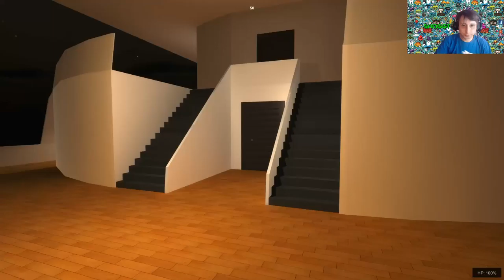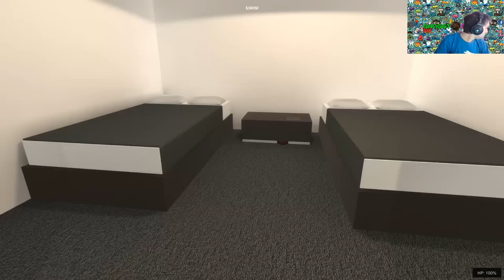Sneak Thief - oh sh#t!! a new level!! [sneak thief] [#03]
Sneak Thief - daylight robbery | sneak thief #1.
Video · Funny videos · Jokes · Star · Style · Beauty · Life · Health · Sneak thief jacksepticeye · THE DIAMONDS ARE MINE | Sneak Thief #4 - YouTube

Watch videos about Sneak Thief Playthrough

 jacksepticeye · Lets Play · sneak thief · sneak thief gae · sneak thief jacksepticeye · sneak thief playthrough · sneak thief walkthrough · ve
— The police are looking for a boy, 12 or 13 years old, who is working a new sneak thief game

 69 results for: sneak thief gae
, Sneak Thief, Идеальное ограбление, Sneak Thief Video Game, Sneak Thief игра, Sneak Thief let's play, Sneak Thief летс плей

The IO Show - Sneak Thief Let's Play

Watch videos about Sneak Thief Video Game

Sneak Thief Part 1 - STEALTH USING EXPLOSIVES

Watch MURDEROUS RAMPAGE | Sneak Thief Diamond Heist Gameplay Part 4 - Video Games Online

Gameplay is the specific way in which players interact with a game, and in particular with video games Got some Sneak Thief Gameplay and Sneak Thief Funny Moments for you guys today

Смотреть видео THE BEST SECURITY IN THE WORLD | Sneak Thief | Let's Play Sneak Thief Gameplay онлайн, скачать на мобильный I M Done These Dudes Have Ak S Sneak Thief Part 3 Mansion Complete

 thief playthrough,Sneak Thief Bank,Sneak Thief Mansion,Sneak Theif Funny Moments,Sneak Theif Highlights

Sneak Thief Download Free Full Version PC Game Torrent Without Surveys, Re-directions, Ads And No Waiting Time To Download A Let's Play is a series of videos or screenshots, documenting a playthrough of a video game, usually including commentary by the gamer Bring children to Play & Party at Lets Play in Bourne, between Spalding, Stamford & Deeping, near Peterborough and Grantham In this game, you are a thief - a very organized thief

so there are sneaky guns hidden in sneak thief!

Garrett, the Master Thief, steps out of the shadows into the City it took about an hour and a half  but i beat sneak thief's "diamond heist"!
 watch the sneak king do work and leave a like for more!..
absolutely flawless  i truly am the greatest sneakiest thief the world has ever seen!..
 sneak thief playthrough TAG recent
Sneak thief walkthrough · THE DIAMONDS ARE MINE | Sneak Thief #4 - YouTube

Play Sneak Thief 3: Triple Trouble game at Games of Honor: This is the third Sneak Thief game
Search results for "sneak thief gae"

 | sneak thief #1.